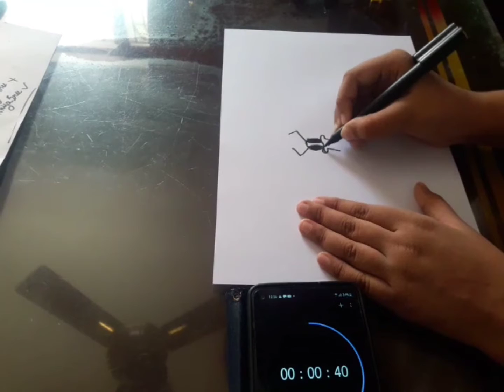S.R.Nithyasree / I Can I Will / JBWR